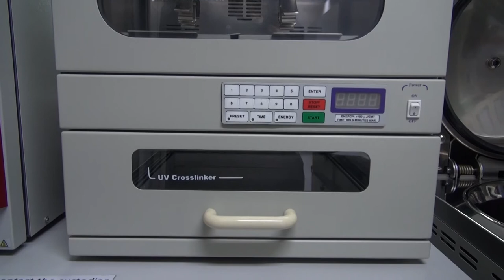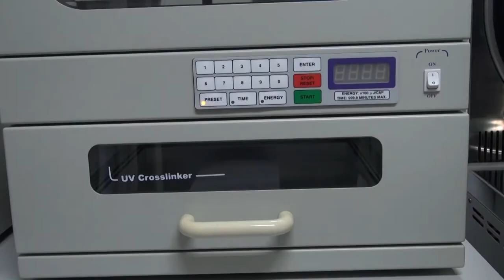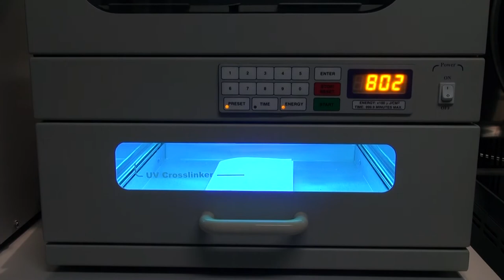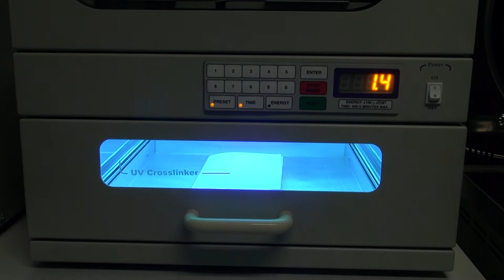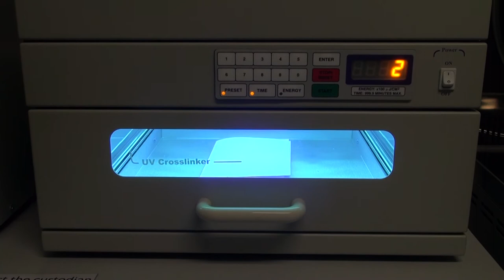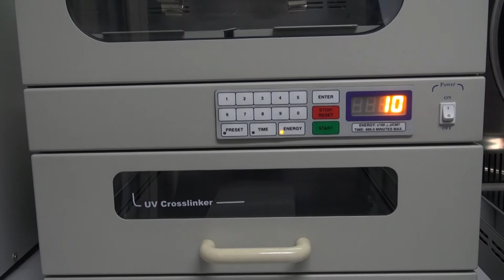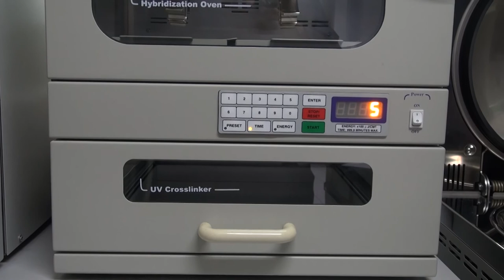UVP Crosslinker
Research Center, Ramathibodi Hospital

Credit:
Video -- Audio Visual Department, Ramathibodi Hospital
Custodian -- Tassanee Lerksuthirat